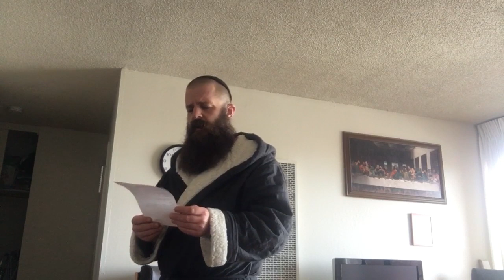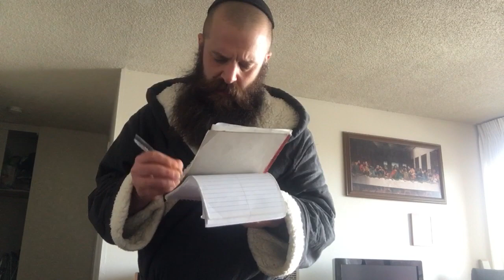12/4/21 12pm, Angelus (Latin)